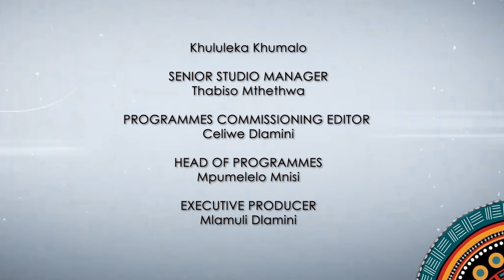Dream It Achieve It